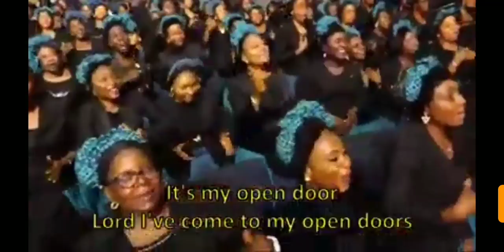I Have Stepped Into My Season Of Open Doors By Dunamis Voice International @ Mid-year Worship 2023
I Have Stepped Into My Season Of Open Doors | Dunamis Voice International @ Mid-year Worship 2023